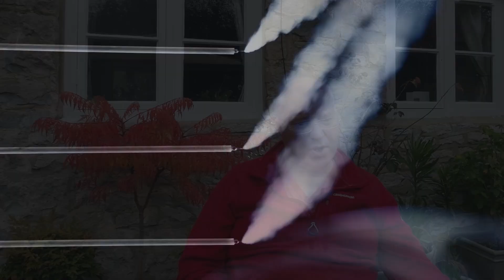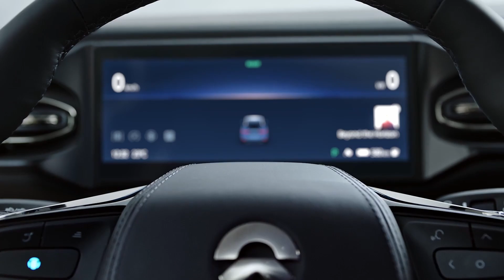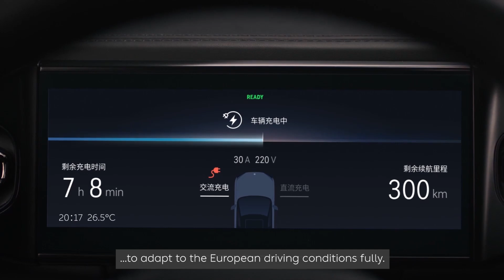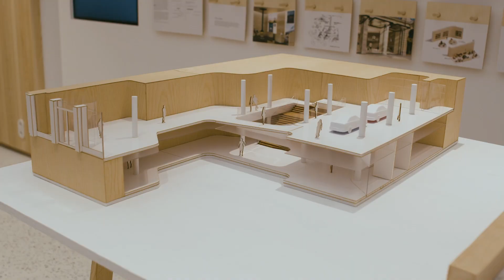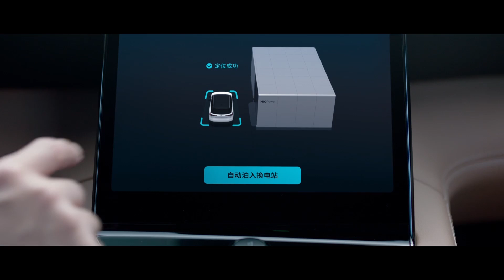Better than a Tesla? New NIO EVs (electric vehicles) ET7, ET5 & EL7 launched in Germany.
On October 7th 2022 NIO will launch their Tesla rivalling cars in Germany. The ET7, ET5, ES8 and ES7 are serious competition for Elon. What do you think?